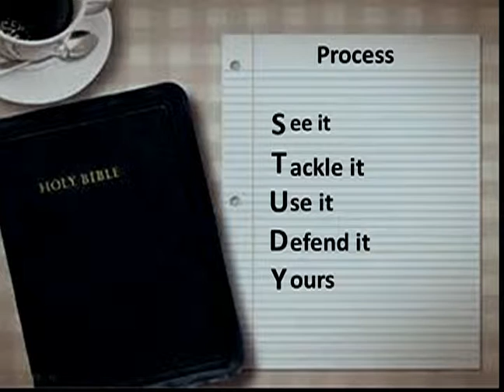Understanding Difficult Bible Passages - Richmond Church of Christ, Richmond KY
Preacher: Michael Johnson